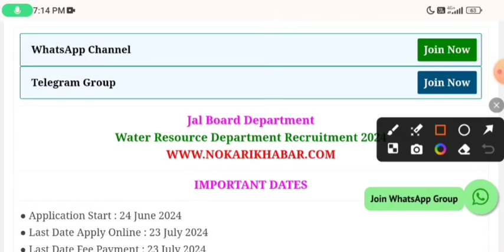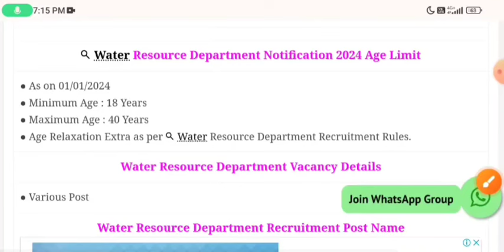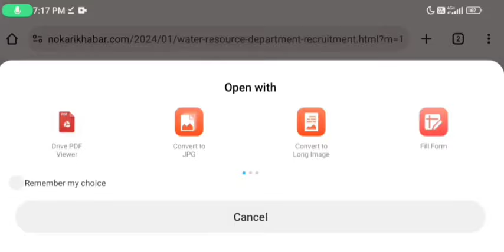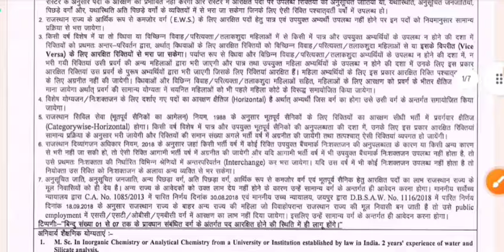जल विभाग भर्ती 2024 / Jal Vibhag Vacancy 2024 / Water Department Recruitment 2024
सिंचाई विभाग भर्ती, PWD Recruitment -2024 // PWD Vacancy, 10th pass Job New Sarkari Naukri bharti2024#jalvibhagvacancy​​​​ 2024 || Latest Govt Jobs Latest Government Jobs 2024, Latest Government Jobs, Government Jobs for 10th Pass, 10th Pass Job, Government Job, Employment Counsel, Latest Employment Commitment, Latest Government Job, Jobs of All Government of India, Direct Recruitment jobs, merit base jobs, latest jobs in may 2024, post office jobs, 12th jobs, water department recruitment 2024